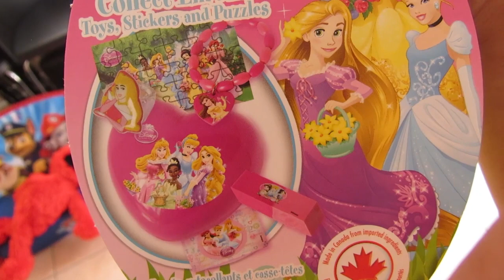NEW CAR?? EASTER GOODIES! EGG HUNTING! WE FOUND THE GOLDEN EGG!!! | MARCH 26&27, 2016 VLOG#41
HEY FAMBAM! Here's our vlog from EASTER WEEKEND! We spent our Saturday at my aunts for dinner and had a super fun EASTER EGG HUNT! Went to his mom's for lunch on Easter Sunday, then back home I briefly talk about another car we're getting!
Hope you guys enjoy! :) ❤ [ WATCH IN HD! 1080p ]
(This video is only available in 720p)

WRITE TO ME/SEND ME STUFF!!:

Kristel L. (heymamakay)
SCARBOROUGH TOWN CENTRE
SCARBOROUGH, ON M1P4Z7